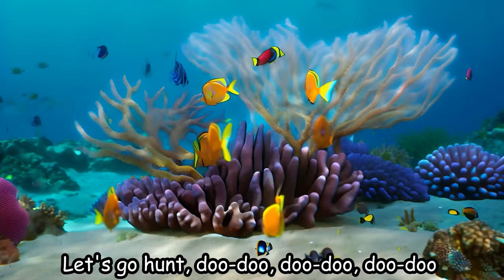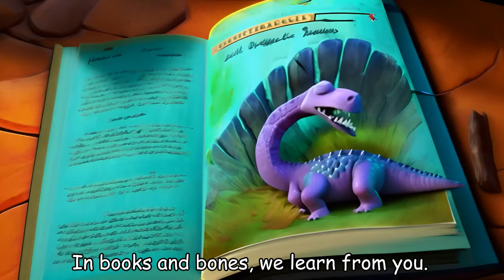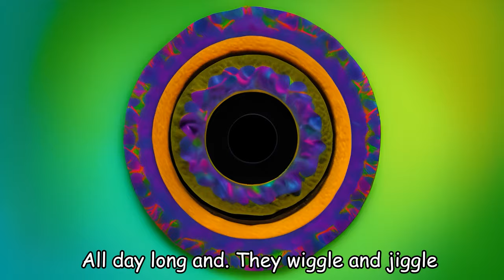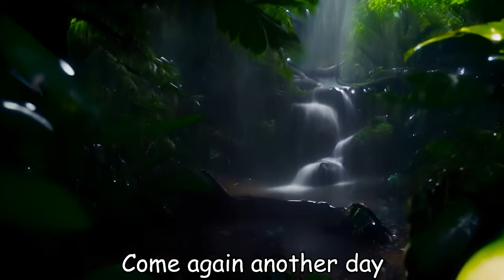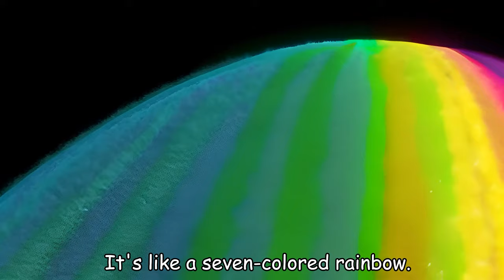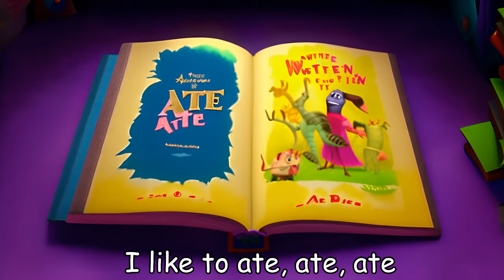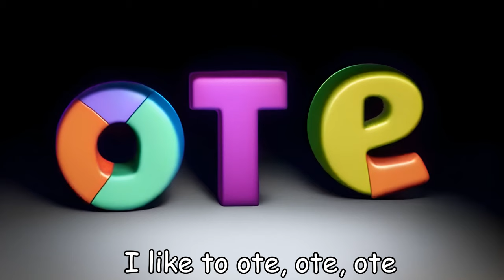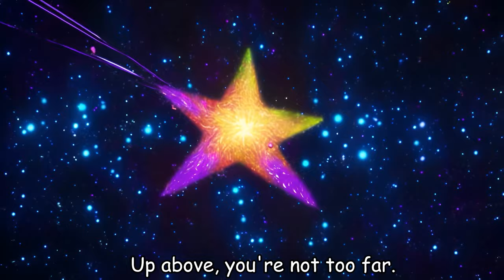Baby Shark +Firetruck+Wheels on the Bus - Baby songs - Nursery Rhymes & Kids Songs